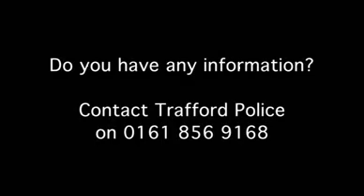Charity theft at Davyhulme nursery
Video of a raid on Canterbury Road Day Nursery in Davyhulme where raffle prizes for five-year-old Ria Lucy Stonehouse to fund life-changing surgery in America were stolen. The stolen goods include signed Manchester City and Manchester United shirts. The raid was on the night of August 9, when riots were diverting police across Greater Manchester.